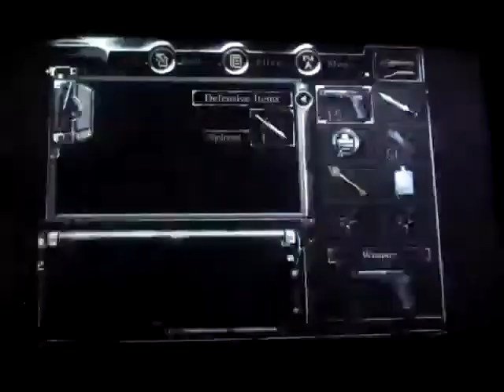Resident Evil remake playthrough part 6: a Shotgun and nowhere to put it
Part 6 of my playthrough of the remake of Resident Evil